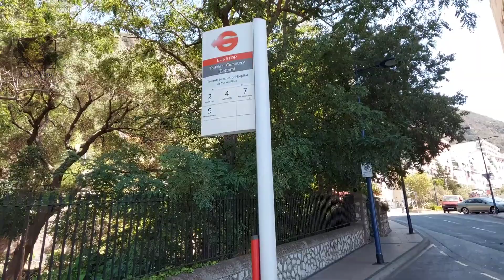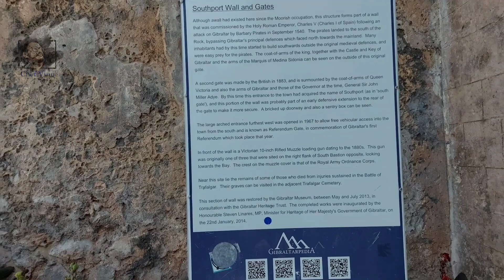Gibraltar town walk tour on September 2020, Algeciras ,spain border ,british overseas territory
Gibraltar

British Overseas Territory

Description

Gibraltar is a British Overseas Territory and headland, on Spain's south coast. It’s dominated by the Rock of Gibraltar, a 426m-high limestone ridge. First settled by the Moors in the Middle Ages and later ruled by Spain, the outpost was ceded to the British in 1713. Layers of fortifications include the remains of a 14th-century Moorish Castle and the 18th century Great Siege Tunnels, which were expanded in WWII.

Capital: Gibraltar

British capture: 4 August 1704

Population: 33,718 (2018) World Bank

UK postcode: GX11 1AA

Cession from Spain: 11 April 1713